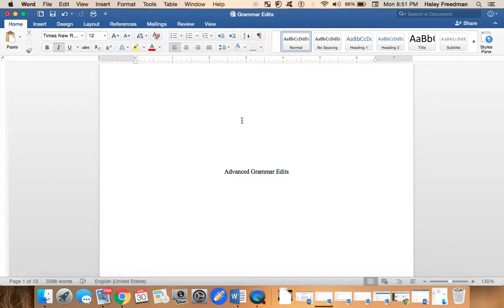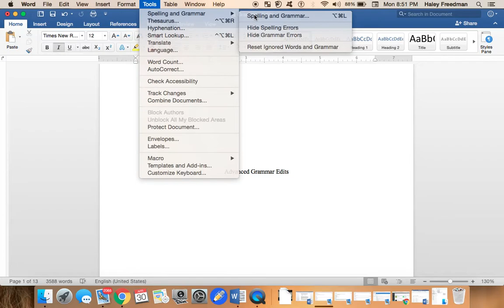Microsoft Word Advanced Grammar Settings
An instructional video showing how to change Microsoft Word advanced grammar settings for automated editing.